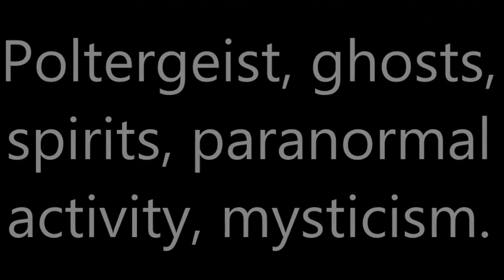Poltergeist, ghosts, spirits, paranormal activity, mysticism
Poltergeists, often referred to as "noisy spirits," are believed to be supernatural entities that exhibit mischievous and sometimes malevolent behavior. While the existence of poltergeists remains a subject of debate, countless reports and documented incidents have left curious minds pondering their true nature.

The real manifestation of poltergeists revolves around their ability to manipulate physical objects. Reports often describe objects moving without any apparent physical force, doors slamming shut on their own, or even levitation. These occurrences are typically accompanied by unexplained sounds such as footsteps, whispers, or loud bangs, creating an eerie atmosphere.

One of the intriguing aspects of poltergeist activity is its association with human presence, particularly adolescents or individuals undergoing emotional turmoil. Many experts believe that poltergeist phenomena are closely linked to psychokinesis, a phenomenon where an individual unconsciously channels their energy to influence the environment around them. This theory suggests that the manifestations are a projection of the individual's subconscious emotions or repressed psychological energy.

Poltergeist cases often involve objects being thrown or levitated, seemingly defying the laws of physics. Witnesses have reported seeing furniture move across rooms, books flying off shelves, or even objects appearing to materialize out of thin air. These manifestations can be both awe-inspiring and terrifying, leaving witnesses in a state of shock and disbelief.

The invisible nature of poltergeists makes them all the more mysterious. Unlike traditional ghosts, which are often associated with apparitions or shadowy figures, poltergeists rarely reveal themselves visually. Instead, they prefer to interact with the physical world, leaving behind a trail of disturbances and bewildered witnesses.

Skeptics argue that many alleged poltergeist cases can be attributed to natural phenomena or pranks. However, the sheer number of documented incidents and the consistency of reported experiences suggest that there may be more to the phenomenon than meets the eye.